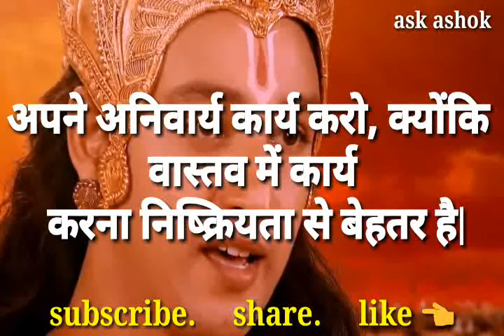Bhagawt Geeta Upadesh in hindi ! Bhagawt Gita status video ! WhatsApp status video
Bhagawt Geeta Upadesh in hindi